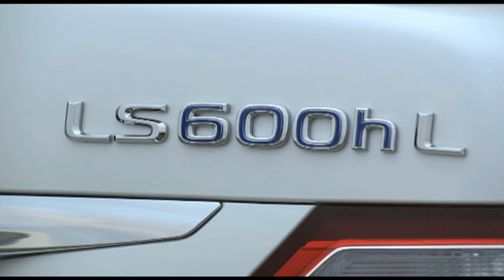New Lexus LS 600h L 2010 Exterior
The Lexus LS 600h L sedan, the first vehicle to bring fuel-efficient gasoline-electric hybrid technology to the prestige luxury segment, debuts revised styling and new telematics systems for 2010.

The brands flagship model, the LS 600h L  the L signifying the long-wheelbase LS platform -- provides the highest level of performance, technology and luxury in the LS line. The LS 600h L is powered by the ultra-quiet Lexus Hybrid Drive system, which was the world's first to combine a V8 gasoline engine with an all-wheel-drive (AWD) hybrid drivetrain. The LS 600h Ls combined estimated EPA fuel economy rating of 21 mpg is equal to or better than the combined fuel economy ratings of some mid-sized V6 AWD luxury sedans.

The LS 600h L hybrid powertrain system uniquely combines a 5.0-liter V8 gasoline engine with two powerful electric motors and a large-capacity battery pack.  The hybrid powertrain generates a peak combined output rating of 438 horsepower and can effortlessly accelerate the LS 600h L from zero-to-60 mph in just 5.5 seconds.  Mid-range acceleration is even more impressive. The system's electric motor is capable of delivering maximum torque on demand and is most beneficial during passing maneuvers.  The LS 600h L can accelerate from 50-70 mph in just 3.5 seconds.

The innovative V8 features an electric motor-driven Variable Valve Timing with intelligence (VVT-i) and Electrically controlled intake cam (VVT-iE). The combination of VVT-iE and oil pressure-controlled VVT-i for the exhaust cam provides superior engine-startup operation and high-output performance.  A specially developed Hydrocarbon Absorber and Catalyst System is linked to the two-way exhaust to help prevent hydrocarbons contained in the exhaust from being released into the atmosphere during cold start up when the catalysts are not up to temperature.